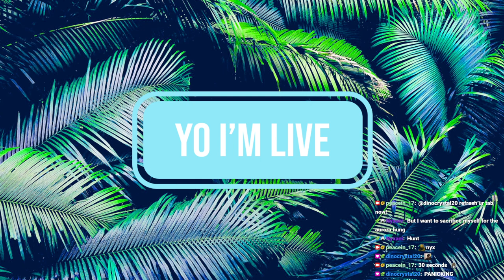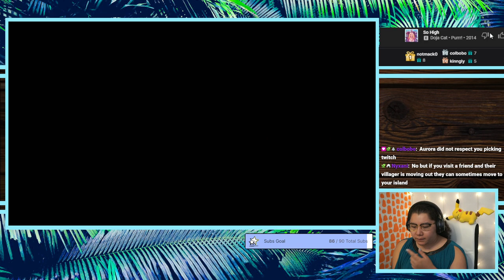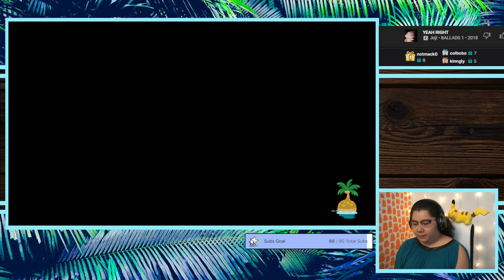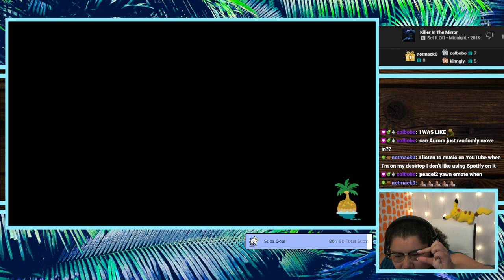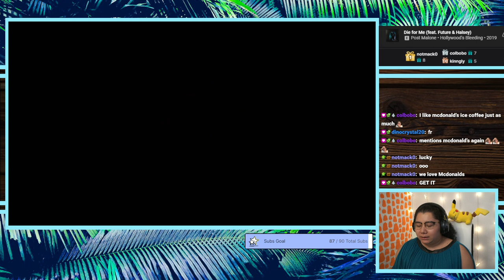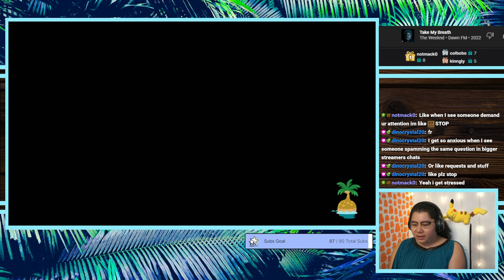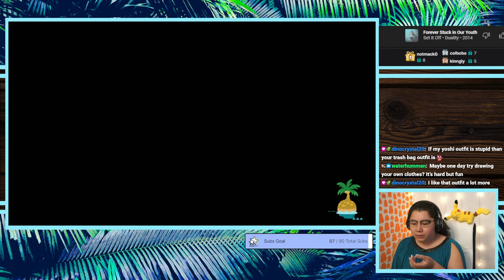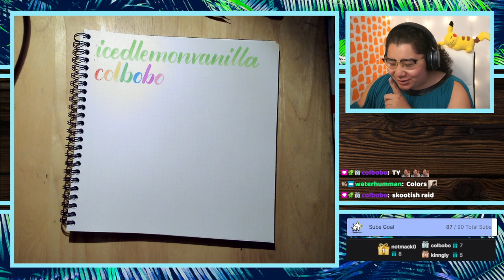10/19/22 TODAY IS THE DAY I FIND THE LOVE OF MY LIFE! STREAM ENDS WHEN I FIND AURORA!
Time Stamps
00:00:00 Starting Soon
00:05:22 Intro
00:13:00 ACNH
04:50:14 Thanking Subs Calligraphy